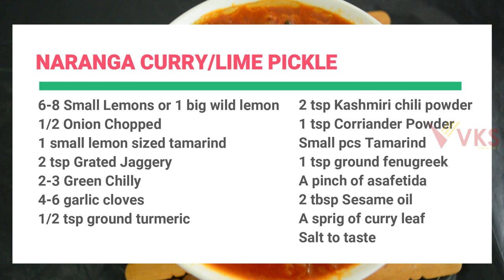Kerala Style Naranga Achar Curry Onam Sadya Recipe | Lime Pickle |Vadukapuli Naranga Curry in Kerala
Naranga Achar Curry Onam Sadya
Lime Pickle kerla
Vadukapuli Naranga Achar
Naranga curry onam sadya
vishu sadya recipes